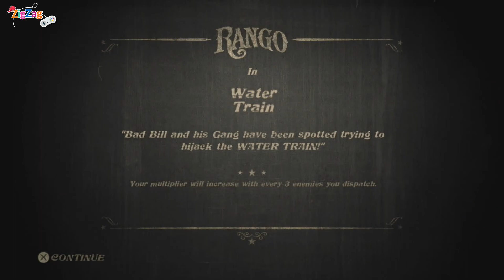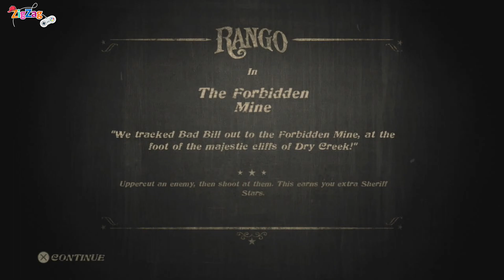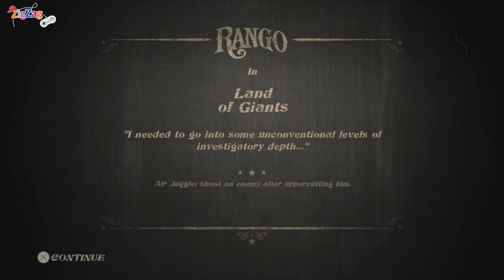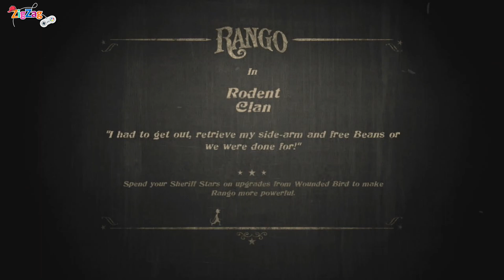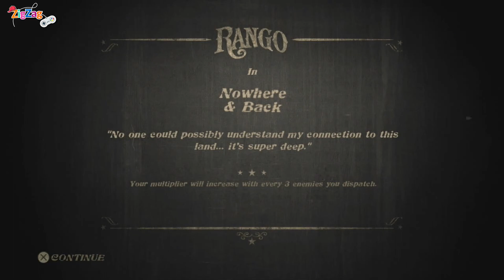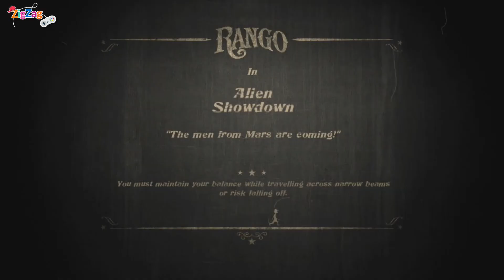Rango | All Cutscenes Full Movie Game | ZigZagGamerPT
Rango: O Videojogo convida os jogadores a prosseguir a jornada de Rango através de novas aventuras inspiradas no filme. O jogo situa-se na cidade de Dirt no Old West e a acção vai explodir num ambiente selvagem ao gosto da nossa personagem.